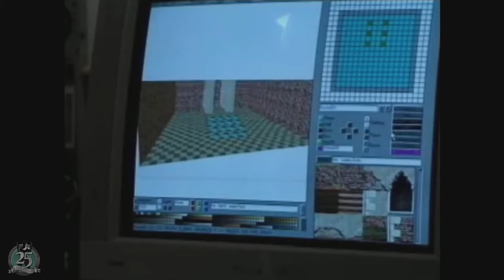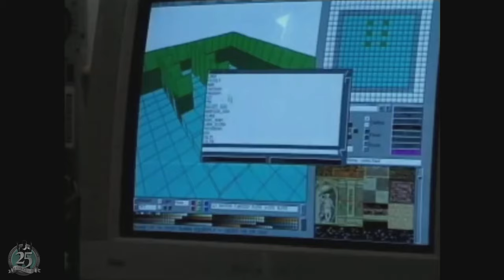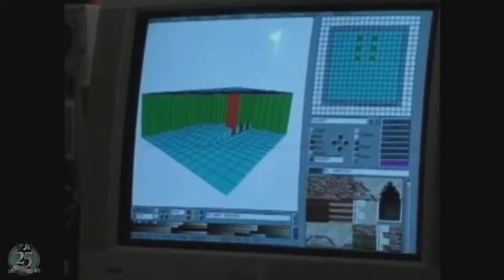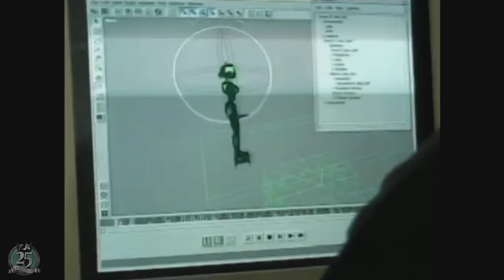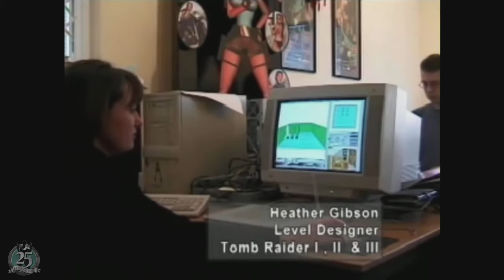L'HISTOIRE DE TOMB RAIDER - CHAPITRE III: LES AVENTURES DE LARA CROFT (25 YEAR CELEBRATION) (3/11)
Le 3ème Chapitre sur Tomb Raider et Lara Croft ! On y parle de Tomb Raider 3, de la véritable première aventure de miss croft dans les comics mais aussi de sa première apparition dans une pub française !

Je tiens également à vous remercier sincèrement pour l'accueil que vous aviez réservé aux 2 premiers chapitres ^^

Vous pouvez rejoindre mon Discord si vous souhaitez connaître les MAJ concernant mon avancée sur les prochains Chapitres.

Un énorme merci pour votre soutien et plus particulièrement à RETGAMES qui a lui aussi réalisé un documentaire sur Tomb Raider N'hésitez pas à soutenir un passionné de jeux vidéo comme moi !

00:00 Intro
00:19 Retour sur Rhona Mitra
00:57 Lara dans les médias
02:10 Lara dans les Comics
03:36 Après TR2
03:52 Le développement de TR3
09:31 La promo de TR3
10:09 N*de Raider
10:57 Résumé de Tomb Raider III: Les Aventures de Lara Croft
27:13 Accueil et ventes de TR3
28:54 Rendez-vous au prochain Chapitre